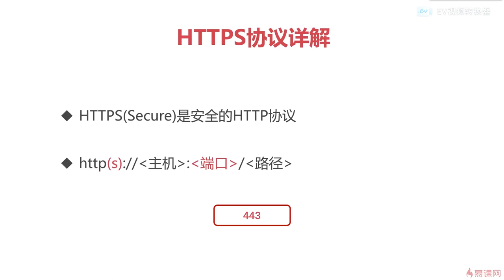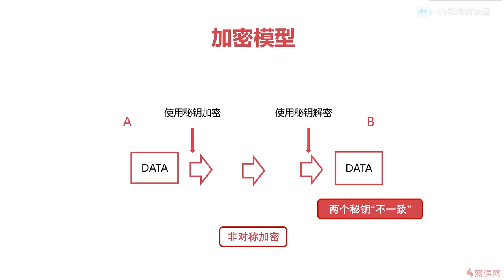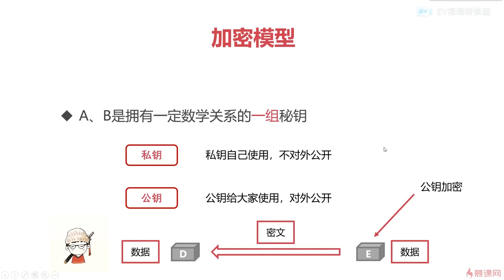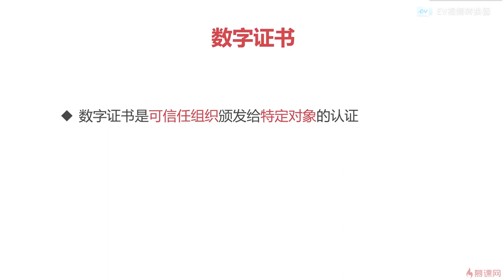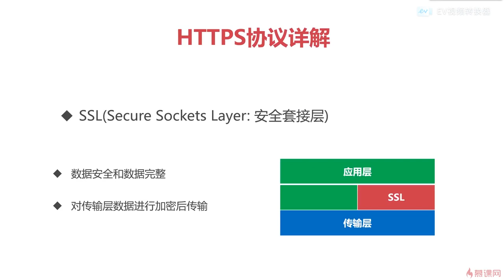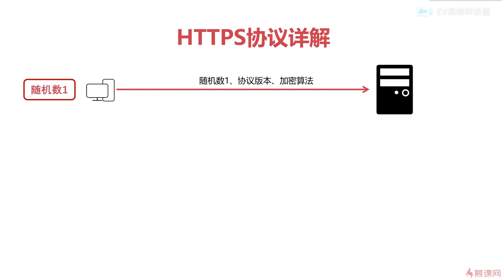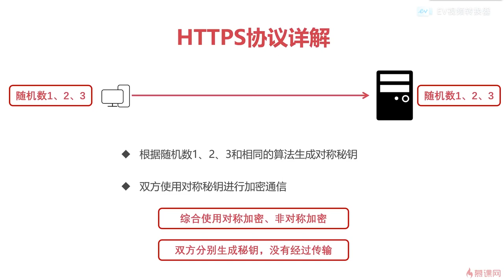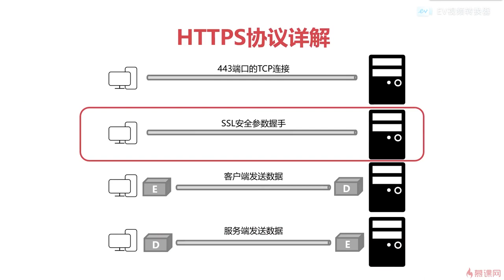12.6 计算机网络之应用层篇｜https协议详解｜程序员编程必备基础知识（ 计算机组成原理／操作系统／计算机网络）